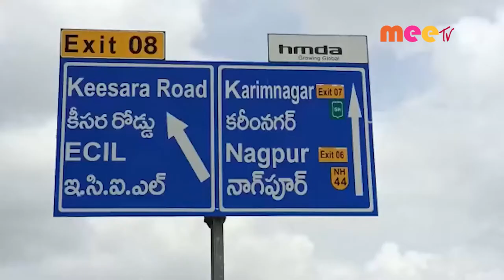ఘోర రోడ్ప్రమాదం //13.08.2021//MEE TV NEWS//